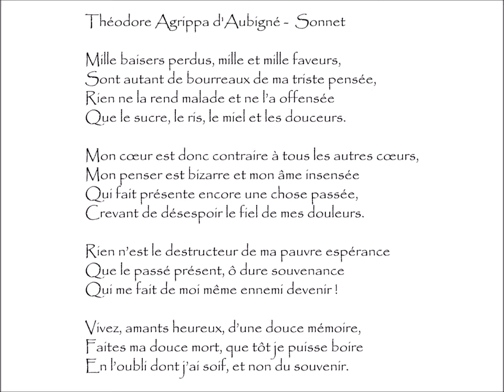Aubigné (Théodore Agrippa d') : SONNET - Mille baisers perdus, mille et mille faveurs,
Sonnet | Poème écrit par Théodore Agrippa d'AUBIGNÉ (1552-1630)
Extrait du recueil L'Hécatombe À Diane